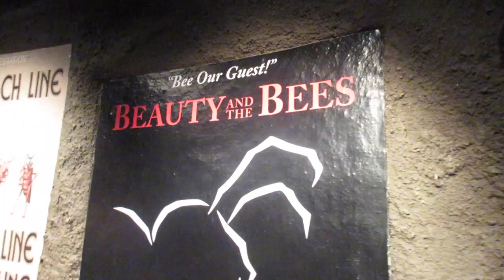Animal Kingdom (4.27.15 - Day 497) daily vlog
Spending a day w/the animals AnimalKingdom + meeting Pocahontas+ ridin' dirty on a stroller